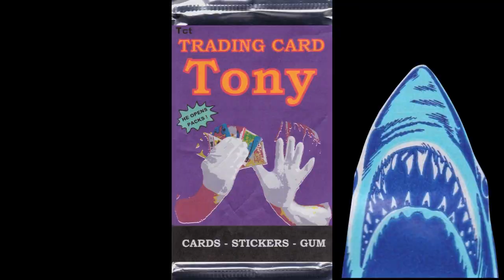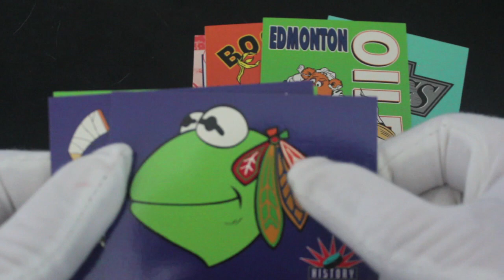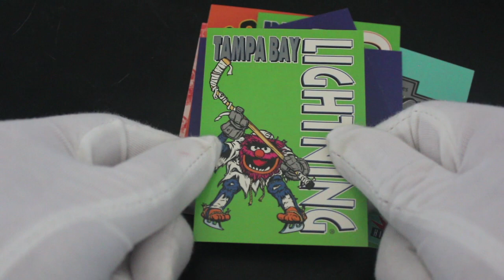Trading Card Tony #342 - Jim Henson's Muppets Take The Ice - Pack Opening!